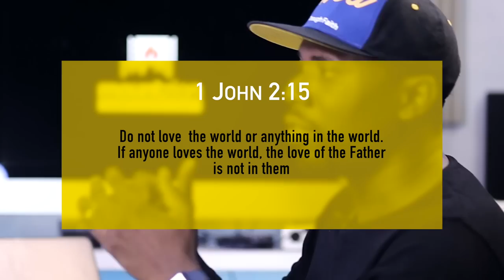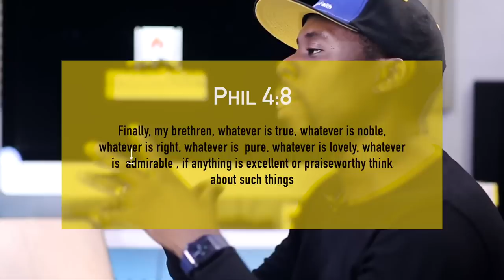Should Christians Listen to Secular Songs? || Vlog